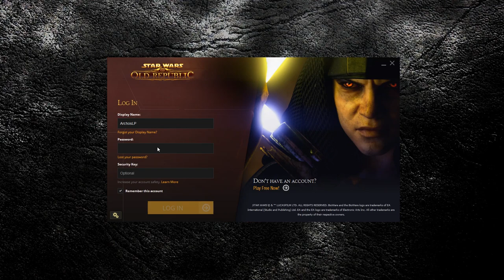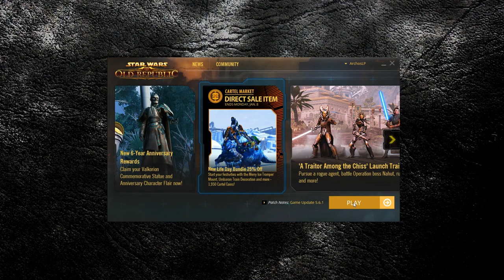SWTOR Short - Spielsprache ändern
Es wurde gefragt und ich antworte mit einem Video, wie ändert man eigentlich die Spielsprache in SWTOR?

Charakter:
Xavíera --Laughing Coffin-- @T3-M4